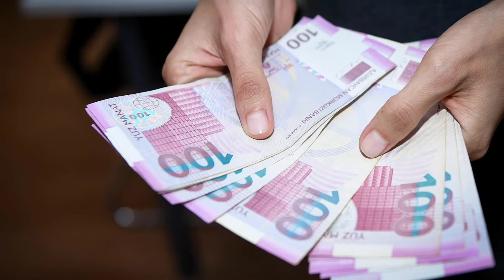ПОСЛЕДНИЕ НОВОСТИ! БУДЕТ ВЫПЛАЧЕНА (СОЦИАЛЬНАЯ ПОМОЩЬ)... kanal17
ПОСЛЕДНИЕ НОВОСТИ КАНАЛ 17! В АЗЕРБАЙДЖАНЕ БУДЕТ ВЫПЛАЧЕНА СОЦИАЛЬНЫЙ ПОМОЩЬ ДЛЯ НУЖДАЕШЬСЯ